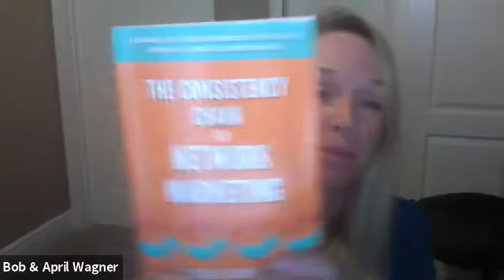April Wagner, Pro 8, Consistency! 4/20/20